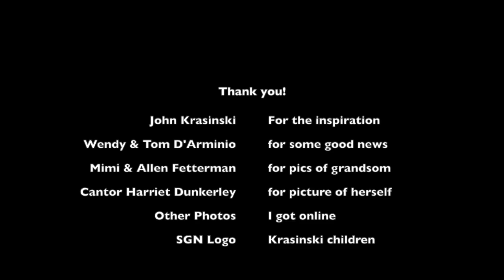SGN RTR Episode 6